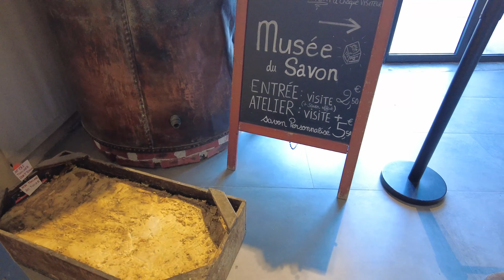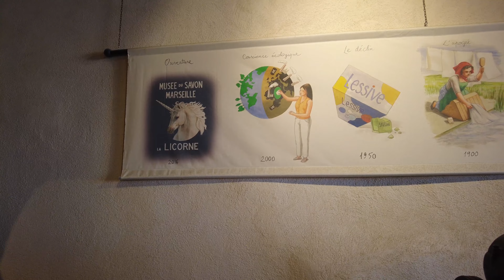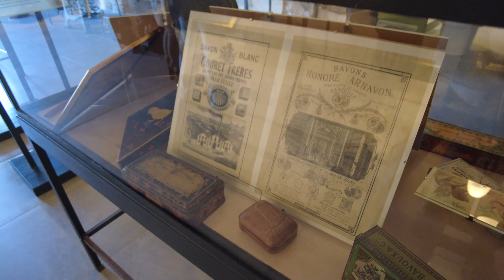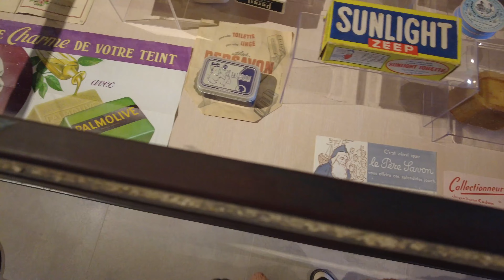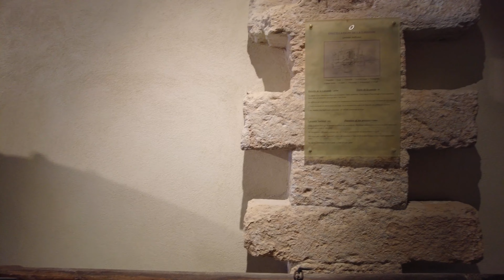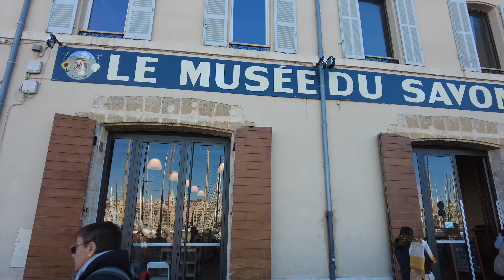QUÉ VER EN AIX EN PROVENCE 🇫🇷 | ACABO HACIENDO JABÓN EN MARSELLA✨ VIAJANDO EN PAREJA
Hola viajeros/as!
En el vídeo de hoy te mostramos el bonito pueblo Aix du Provence que está muy cerca de Marsella 💕, y el último día en Marsella, Lorena acaba haciendo Jabón en el museo.

Día 2:
Para ir a Aix du Provence desde Marsella:
Ahí un autobús que se toma en la estación central de Marsella 💕, allí podéis comprarlo el billete, el L50 te lleva hacia allí, solo tardaras 40 minutos desde Marsella.

Día 3:
El Palacio de Longchamp:
 Es un complejo palaciego de estilo neoclásico-Segundo Imperio y un monumento emblemático de la ciudad de Marsella, Francia.​ Inaugurado en 1869.
Sacarás unas fotografías preciosas de ese palacio, lo recomiendo mucho la verdad.

Museo del Jabón:
Museo pintoresco con exposiciones y demostraciones sobre la fabricación del jabón y recuerdos personalizados.
En este punto del vídeo te explico como se elabora el jabón, y sus características.